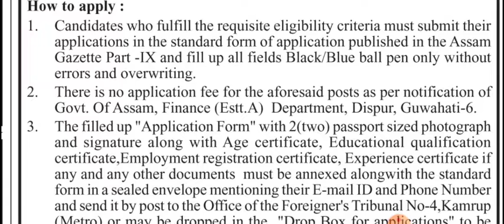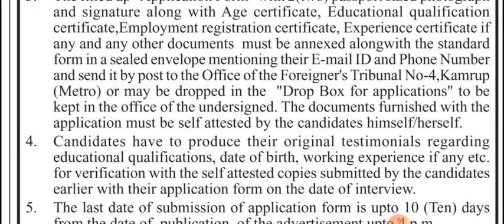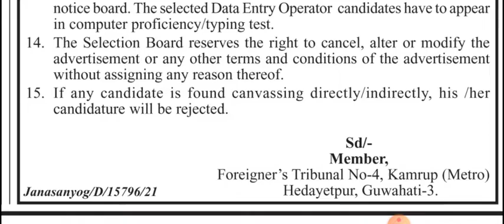অসম চৰকাৰৰ নতুন পদ মুকলি - Anurag Support